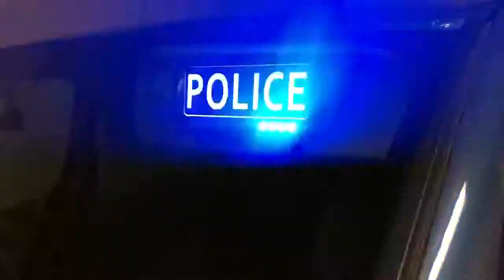Visor Mate with Police Sign